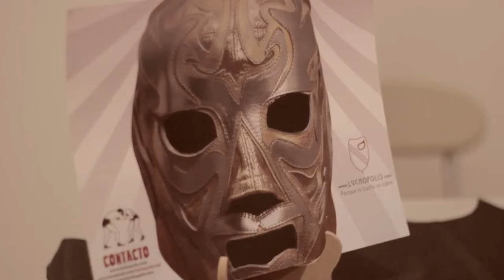Mascara sagrada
This video is about Mascara sagrada